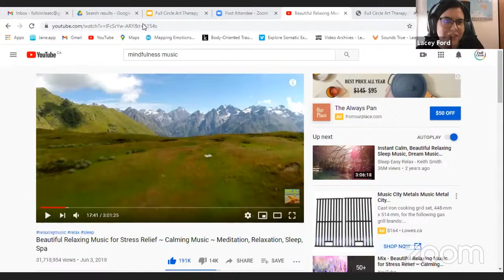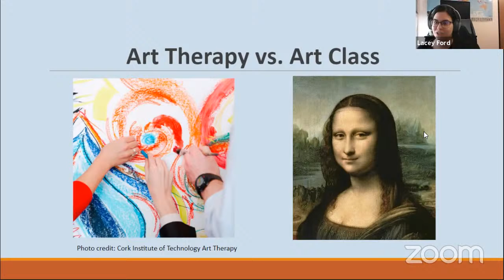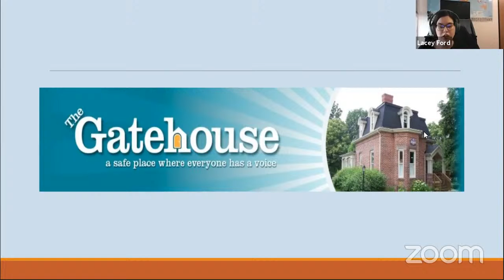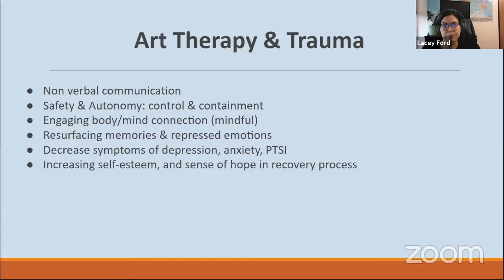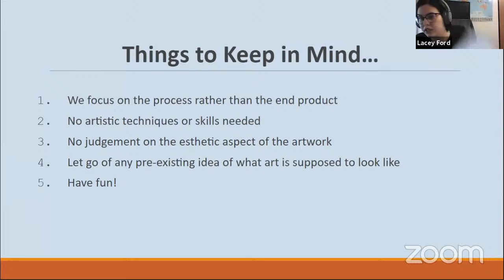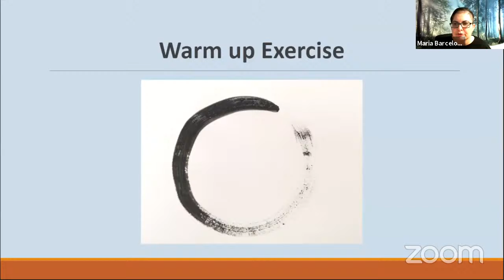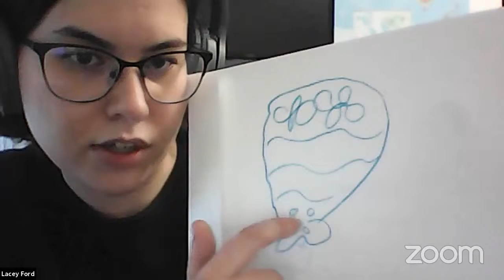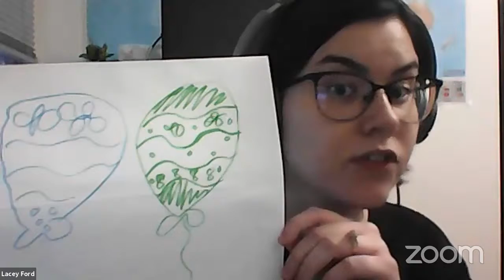Transforming Trauma Conference - Art Therapy with Lacey Ford